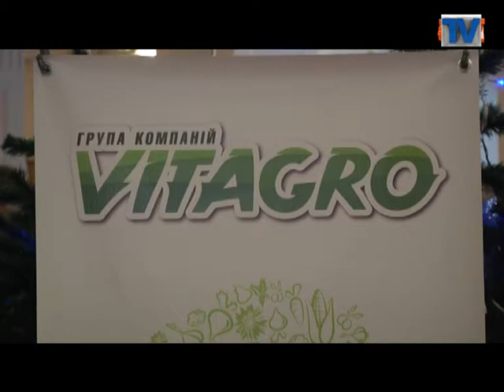Для працівників компанії VITAGRO влаштували новорічний вогник.